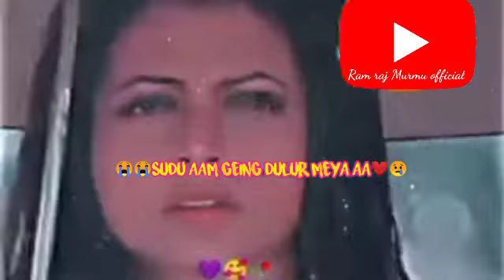@@@Aam geing dulur meying /////Santali status video 😘😘😘